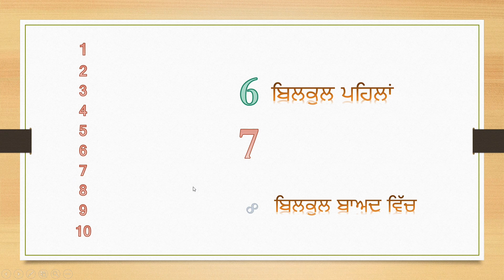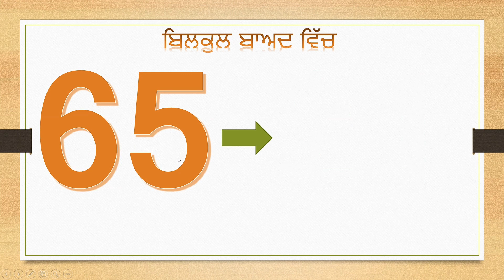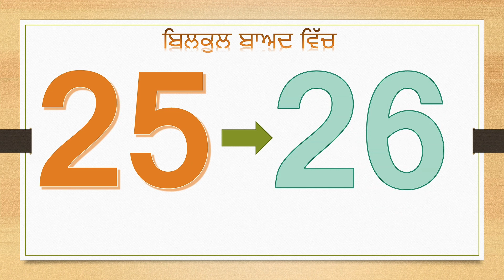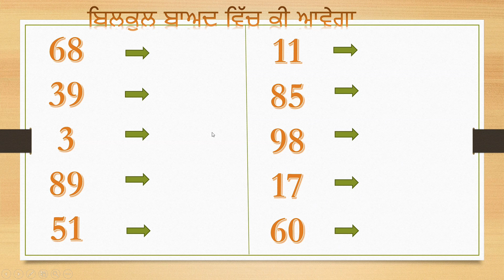ਬਾਅਦ ਵਿੱਚ ਕੀ ਆਵੇਗਾ ਜਮਾਤ ਪਹਿਲੀ ਗਣਿਤ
what comes after in Punjabi